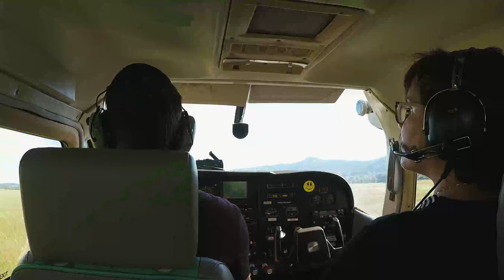Vyhlídkový let - červen 2020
Liberec - Jizerky - Jablonec - Ondříkovice - Trosky, Český ráj, Ještěd, Liberec